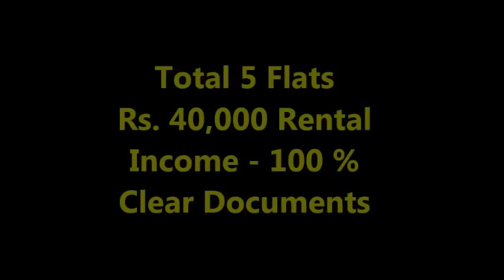G+2 Building For Sale in Guntur - Gautami Nagar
G+2 Building For Sale in Gautami Nagar Guntur -